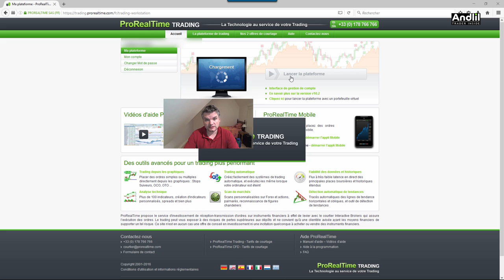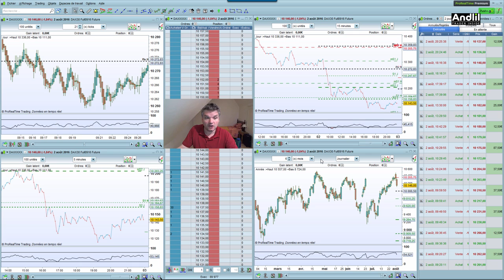Trading Futures Dax 30 en vacances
Analyse de quelques trades sur le Futures Dax 30 : article complet